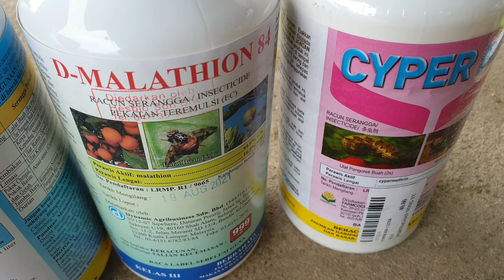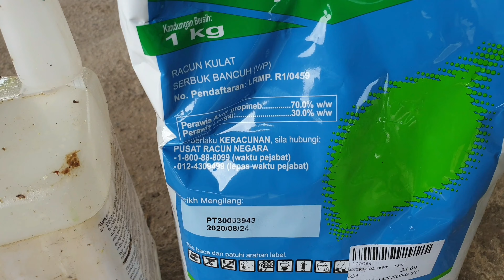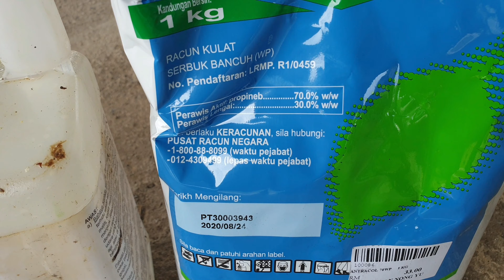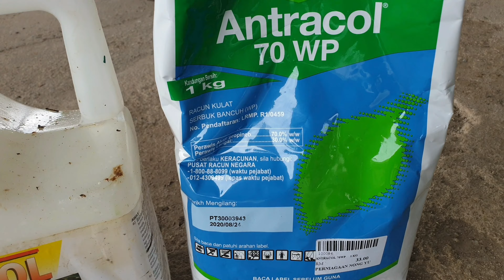Persediaan pokok mangga harumanis untuk berbunga: Racun racun penjagaan pucuk mangga